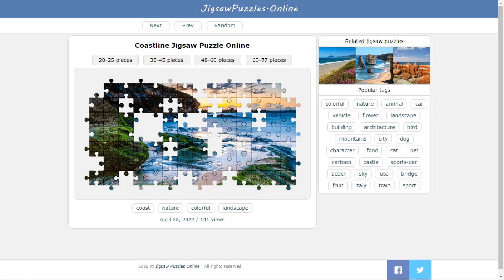Coastline Jigsaw Puzzle Online